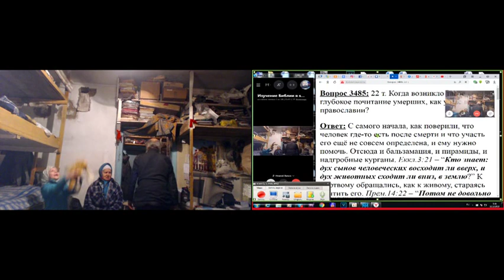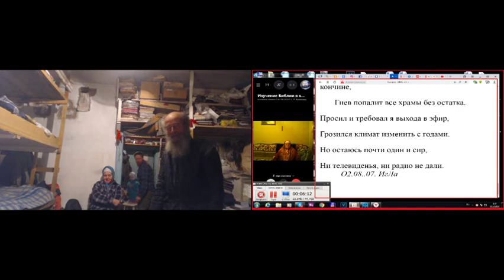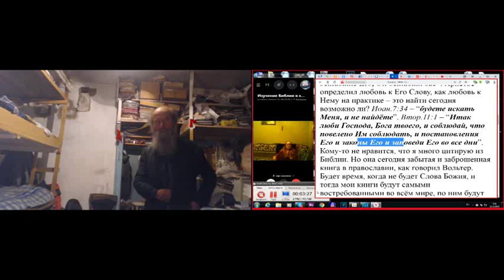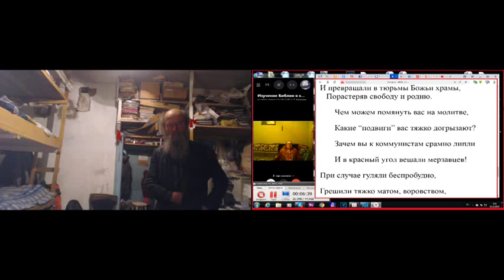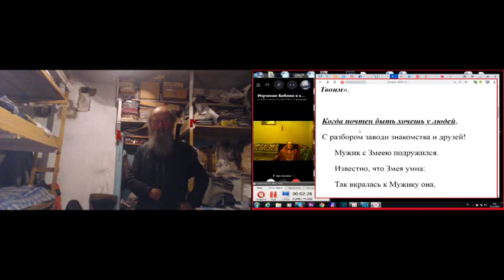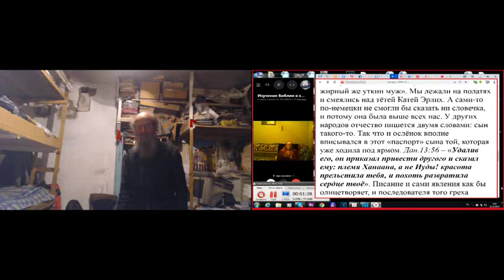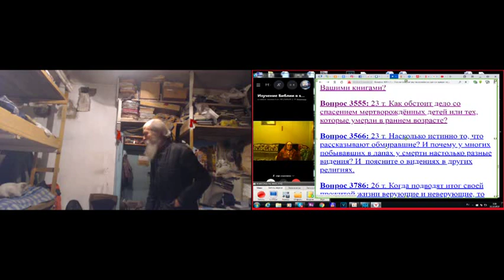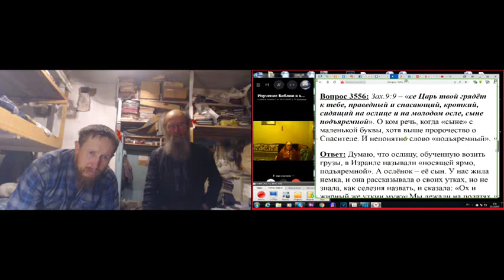Утренние молитвы с Псалтырью и послесловием. 12. 12. 2019